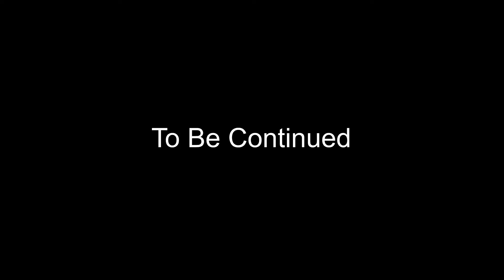Becoming a STAR CITIZEN! 1/2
Osiyo (Hello) Islanders! Welcome to Star Citizen. Silent and Mad try to navigate the ambitious open world Sci-Fi game that is everything No Mans Sky wishes it was!

Be sure to follow Turtle island Gaming on Facebook and Twitter to keep up with upcoming Livestreams and other events.

Stay shiny!